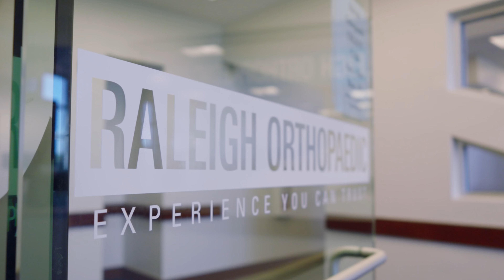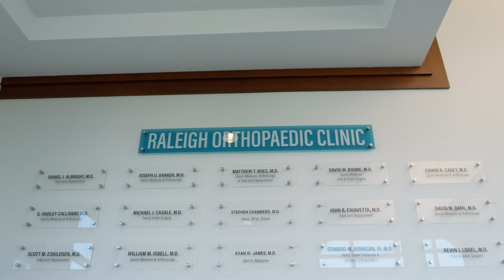Dr. Justin Ray